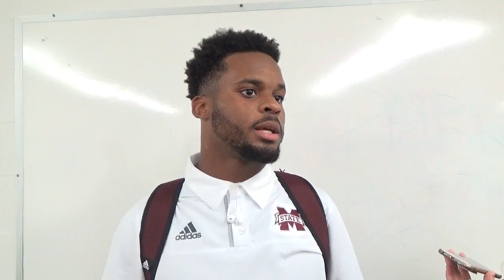Kentucky Post Game Brian Cole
Mississippi State safety Brian Cole recaps the Bulldogs' tough loss at Kentucky